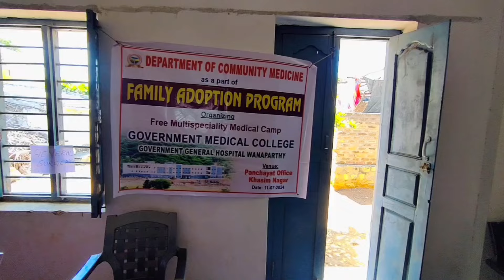😍First Medical Health camp 👨‍⚕️||Family Adoption program👨‍👨‍👦GMC WANAPARTHY🏥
Family adoption vlog ✨
Hope you'll enjoy it too!🤗

Hello! I am Pathan Farman Khan; currently a 2nd year MBBS student at Government medical college Wanaparthy, Telengana. I make videos which might help people in some or the way. (As the description of my youtube channel says).

Thanks & cheers✨

Omg, I'm in love with this vlog the way it turned out. It was the best day ever .On that day, it was giving me very different vibes. You should watch this vlog till the end. I hope, you will enjoy it. Watch in in 1080p for better quality.

my components:-

one plus 11r
video editing---lenovo yoga 7i
samsung s9
condensor mic
key light
ring light

✪ social's ✪
Musician:Marphologiya

mbbs vlog
mbbs vlogs india
mbbs vlog aiims
mbbs vlogs telugu
mbbs vlog shorts
mbbs vlog freshers party
mbbs vlog aiims delhi
mbbs life vlog
mbbs life video
mbbs life vlog malayalam
mbbs student life vlog
mbbs college life vlog
malayalam
mbbs life short video
mbbs student life video
mbbs hostel life vlog
mbbs student life vlog in telugu
mbbs first vlog
mbbs first year vlog
mbbs first day vlog
mbbs first year study vlog
first year mbbs student vlog
mbbs first year exam vlg
first year mbbs student life vlog
mbbs fresher party
mbbs fresher salary
mbbs fresher dance
mbbs fresher party 2022
mbbs fresher party status
mbbs fresher vlog
mbbs fresher 2023
mbbs fresher party 2023

gmc wanaparthy medical college,
medico pathan ,
gmc,new gmc in telengana,

mbbs vlog aiims
mbbs vlogs telugu
mbbs first vlog